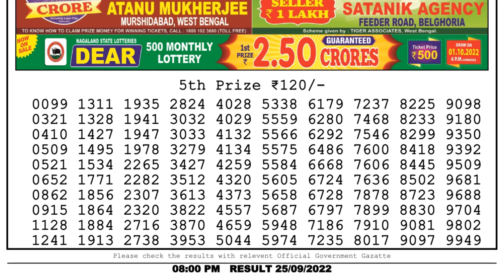🔴Dear Lottery Sambad Live 8pm today 25.09.22 Nagaland State Lottery Result